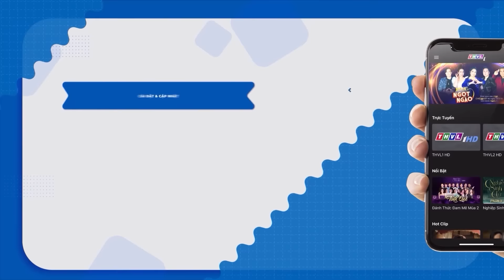Phim Cổ Tích 12 CON GIÁP 2022 | SỰ TÍCH CON CHUỘT ▶ PHIM CỔ TÍCH NHÂN QUẢ HAY NHẤT 2022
▶️ Xem trọn bộ TRẦN TRUNG KỲ ÁN Phần 2 cực gây cấn đây
▶️ Xem trọn bộ TRẦN TRUNG KỲ ÁN- những vụ phá án siêu hấp dẫn tại đây
▶️ Xem trọn bộ nhiều câu chuyện cổ tích hay ơi là hay tại đây
▶️ Xem trọn bộ HAI CHÀNG HẢO HỚN mới nhất tại đây